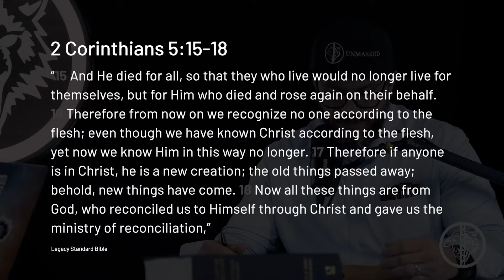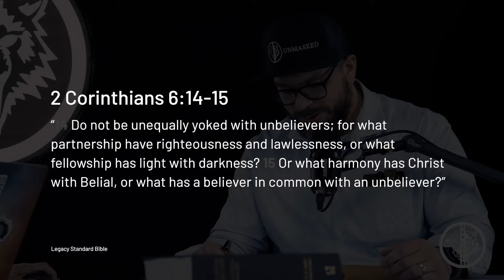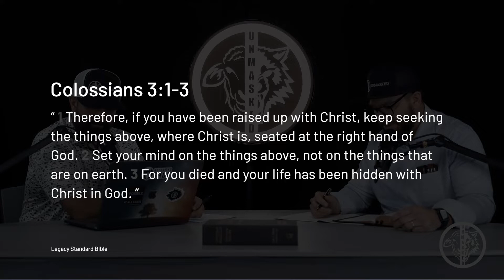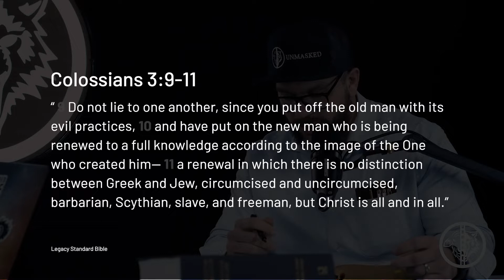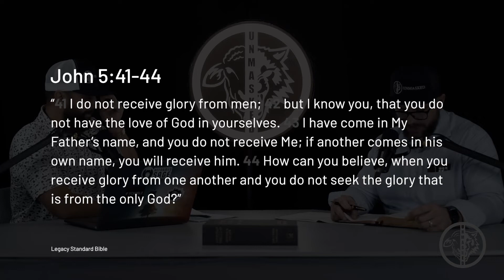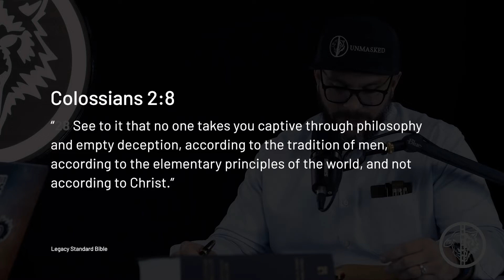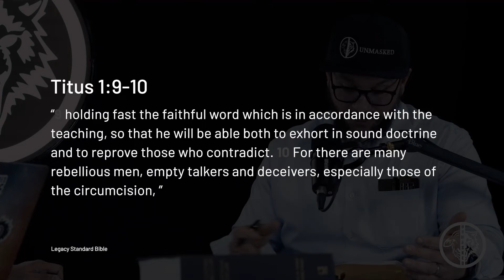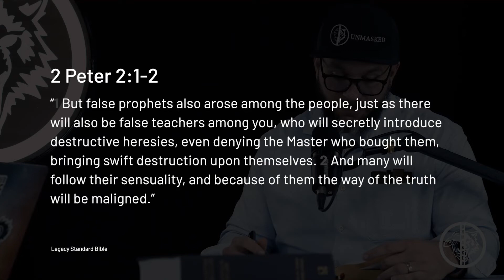S2:E5 | Showboating, Sanctimony, or Sanctification: How Fleshly Unity Destroys the Gospel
In this episode of the Unmasked Podcast, Joey and Tyler continue the topic of unity, and this time they take on hot cultural topics like social justice which many Christian leaders attempt to build false unity around. These ungodly attempts at unity turn out to be nothing more than these leaders showing off or displaying a perceived moral superiority, which only brings dishonor to the name of Christ.

Title: Showboating, Sanctimony, or Sanctification: How Fleshly Unity Destroys the Gospel
Episode Number: 5

Credits
- Opening Song Clip: "Relief" by Wolves At The Gate, found in their Reprise EP album; used by permission of the author
- Closing Sound Clip: Steven Lawson preaching the sermon titled "It Will Cost You Everything"